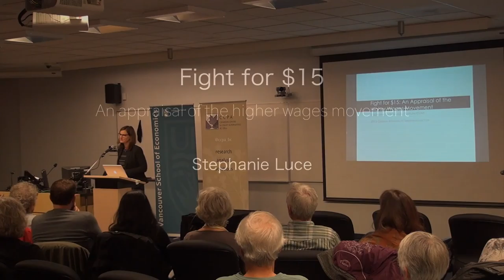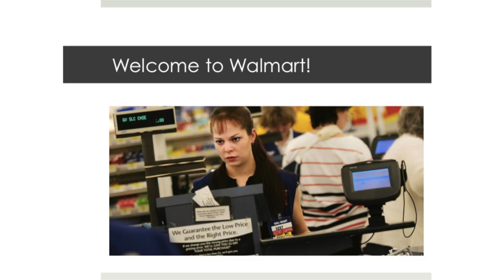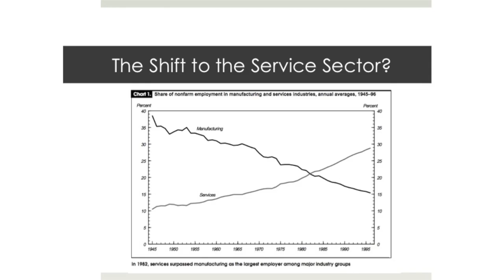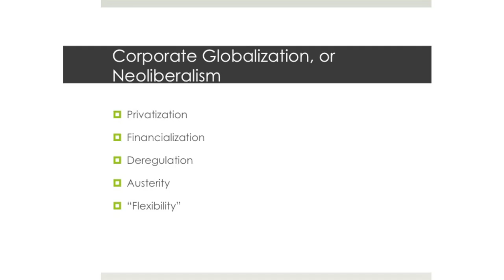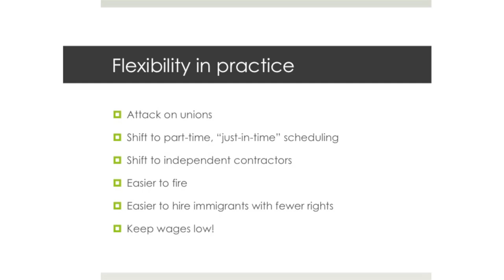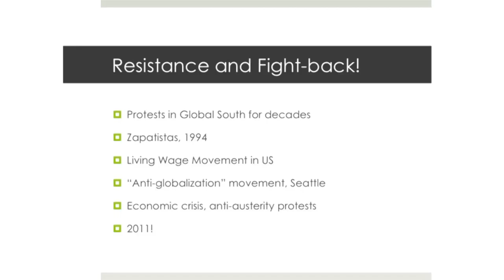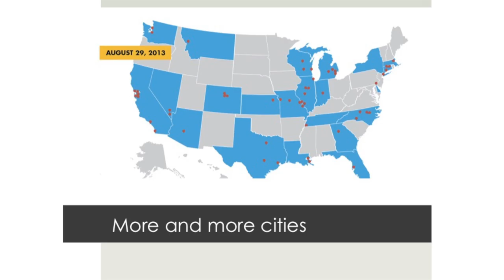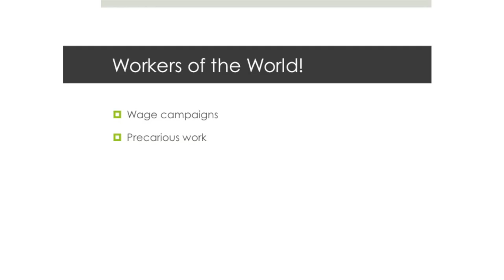Stephanie Luce: Fight for $15, An Appraisal of the Higher Wages Movement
In recent decades, labour and community activists have been engaging in living wage campaigns and efforts to establish or raise minimum wages in the US, Canada, the UK, and increasingly, other parts of the world. In this talk, Stephanie Luce will provide the background of the higher wages movement in the US, situating it in the context of the global economy and wage campaigns in other countries.

Stephanie Luce is Professor of Labor Studies at the Joseph S. Murphy Institute for Worker Education at The City University of New York. Best known for her research on living wage campaigns and movements, her current research focuses on globalization and labour standards, labour-community coalitions, and regional labour markets. She is the author of "Fighting for a Living Wage," and most recently, "Labor Movements: Global Perspectives."

This is the 2015 annual Gideon Rosenbluth Memorial Lecture co-presented by the Canadian Centre for Policy Alternatives and UBC's Vancouver School of Economics.